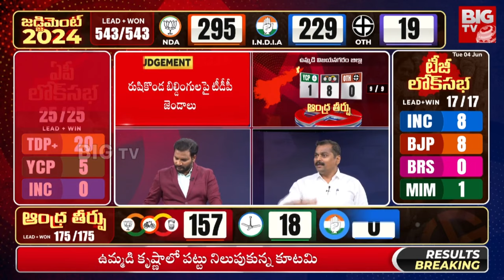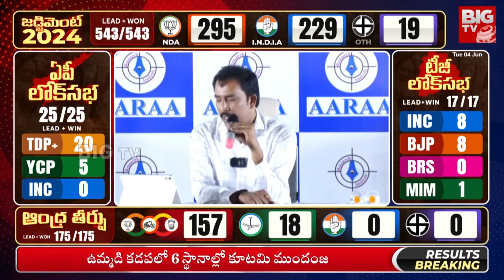AARA Mastan Missing | AP Election Results 2024 | ఆరా మస్తాన్ మాయం YCP | BIG TV